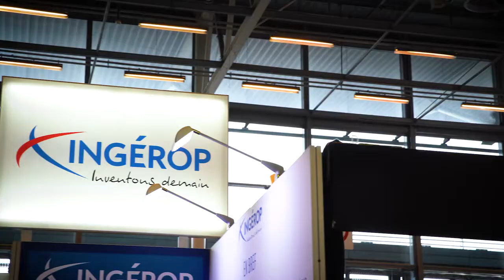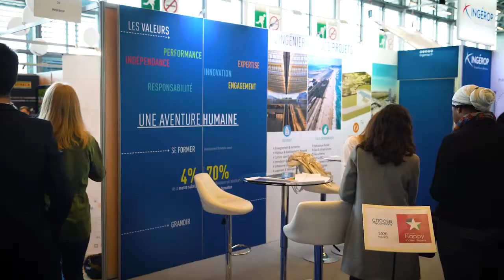Ingerop au Forum ESTP 2019 - Le Moniteur Emploi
Ingerop recrute au Forum ESTP. Découvrez les profils recherchés, les missions proposées et préparez-vous à candidater!